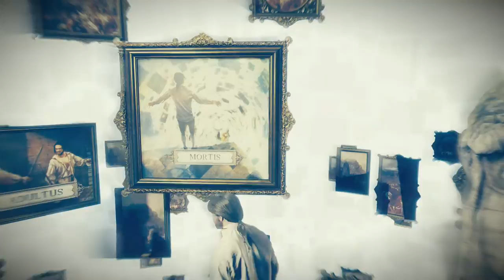Assassin's Creed Unity Walkthrough Gameplay #6 Rebirth New Assassin!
The Tragedy of Jaques De Molay
Triumph of the borgias
The Lone Eagle
Murder in the levant
the emperor's shadow
Fear and loathing in florence
Washington and the wall
The liberation of the lady
Devils of the caribbean
The bladed cross
jazz age junkies
hell in hibernia
How to

Assassin's Creed Unity Walkthrough
Assassin's Creed Unity Lets Play
Assassin's Creed Unity Gameplay
Assassin's Creed Unity playthrough

Set in a once-magnificent Paris, Assassin’s Creed Unity plunges into the terror of the 1789 French Revolution and features the most dense and immersive Assassin’s Creed city ever created. Through the streets of Paris, the starving inhabitants are set to take up arms for freedom and equality. In this time of chaos and brutality, a young man named Arno, wounded by the loss of those he loved, sets on a deadly path of redemption. Arno’s pursuit throws him into the middle of a ruthless struggle for the fate of a nation, and transforms him into a true Master Assassin.